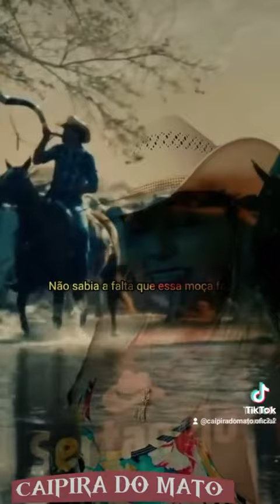18 de abril de 2022